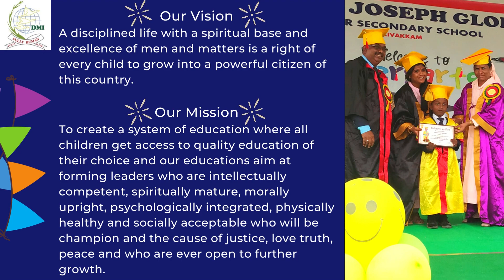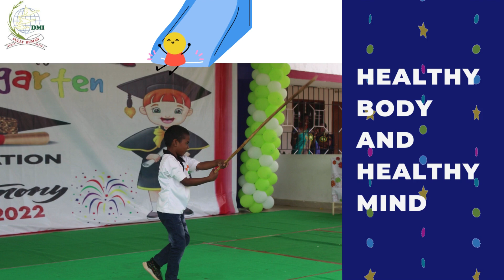EDUCATION FOR CHANGING THE WORLD admissionsgoingon #2022-2023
DMI ST. JOSEPH GLOBAL SENIOR SECONDARY SCHOOL, POLIVAKKAM

Our Vision
A disciplined life with a spiritual base and excellence of men and matters is a right of every child to grow into a powerful citizen of this country.

Our Mission
To create a system of education where all children get access to quality education of their choice and our educations aim at forming leaders who are intellectually competent, spiritually mature, morally upright, psychologically integrated, physically healthy and socially acceptable who will be champion and the cause of justice, love truth, peace and who are ever open to further growth.